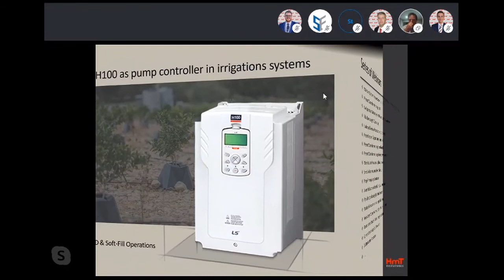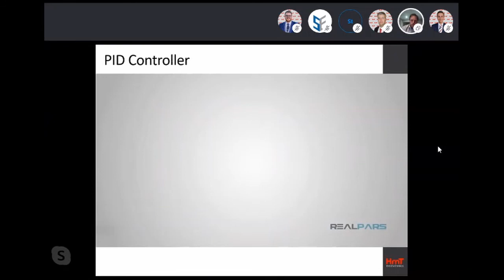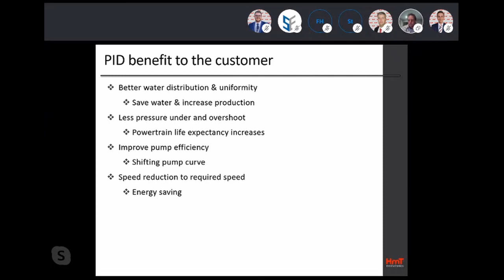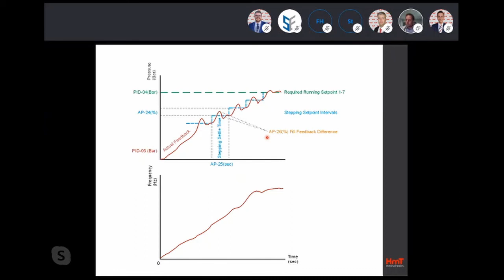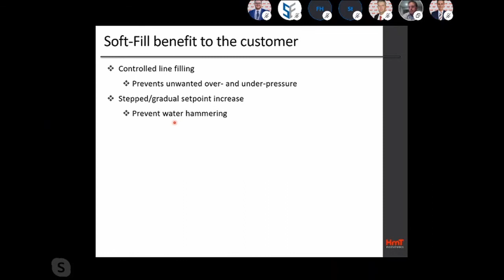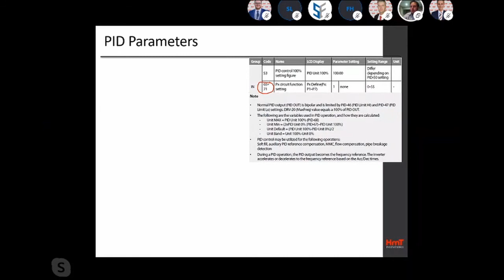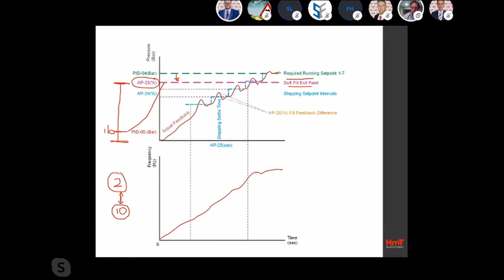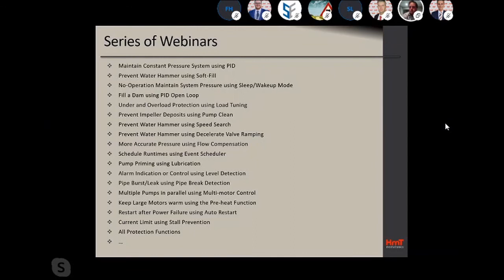1/10 | LS Electric H100 | PID & Soft-Fill [Afrikaans]